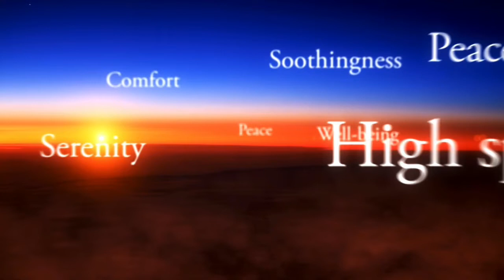S.E.A.T.F.M. WEDNESDAY NOONTIME MEDITATION